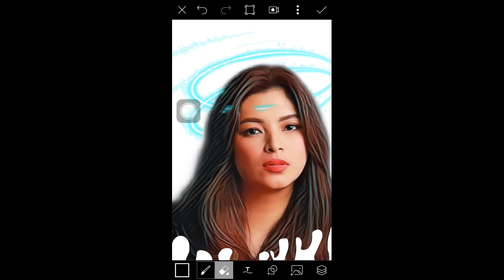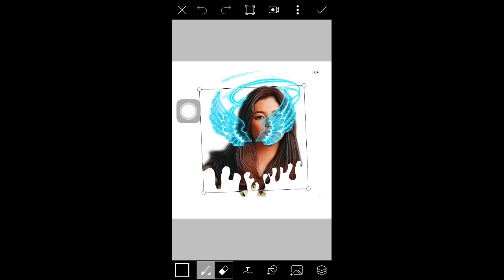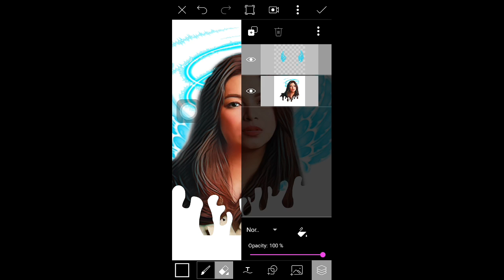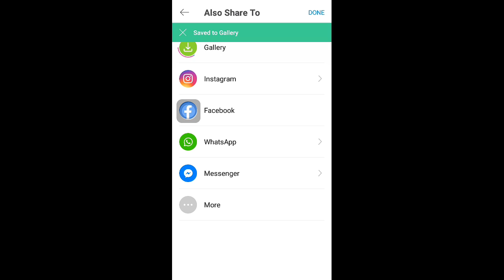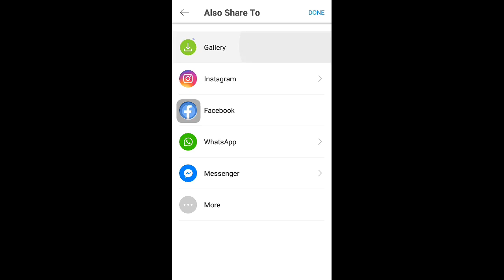PicsArt Dripping/Cartoon Effect — Angel Locsin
Here's my quick PicsArt rendering of an Angel Locsin photo... happy birthday to the country's real-life Darna!!!

~Background Music~

~Outro Music~